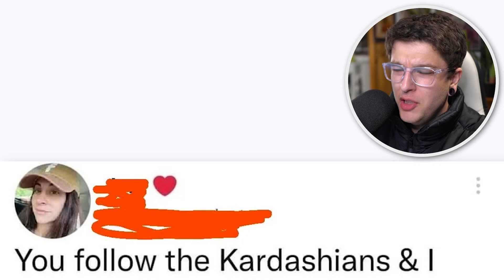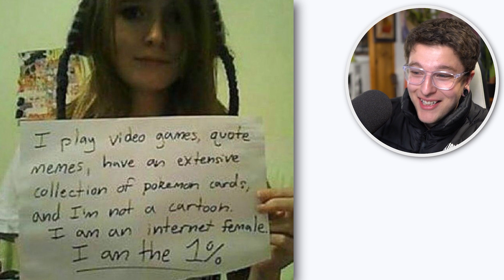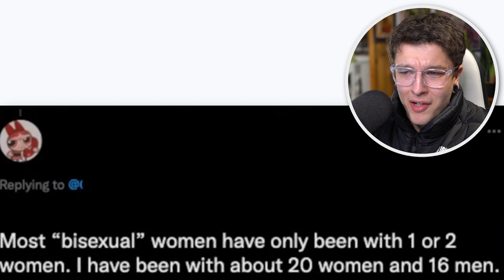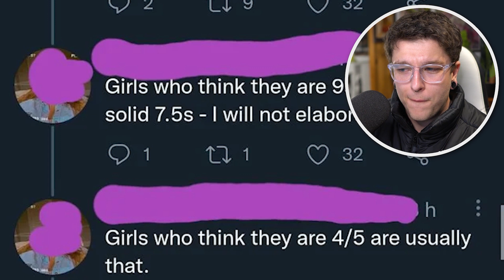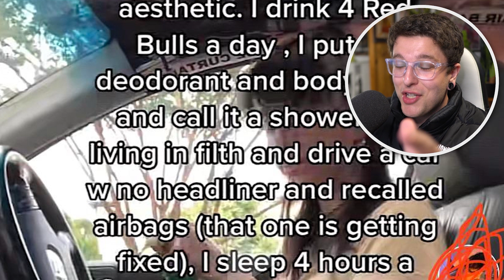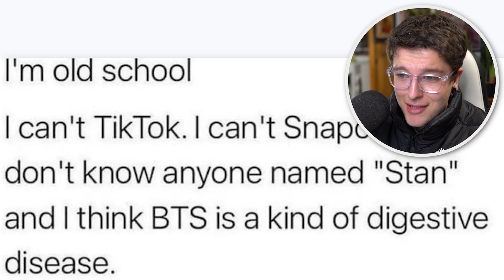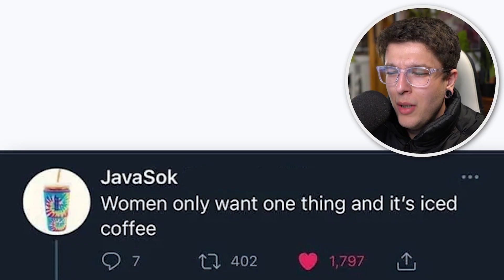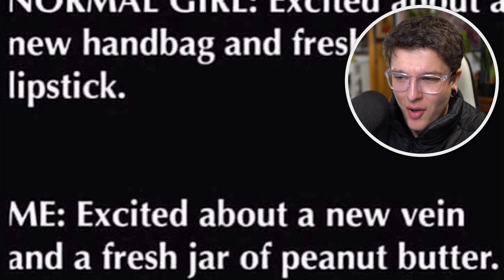r/NotLikeTheOtherGirls | omg stop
r/Notliketheothergirls Best Posts #1 - Hope you enjoyed!